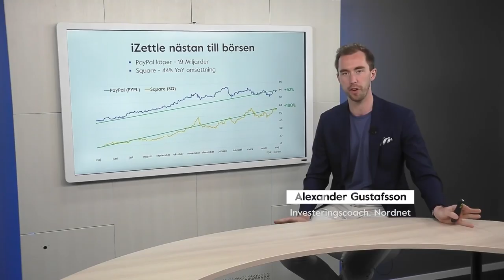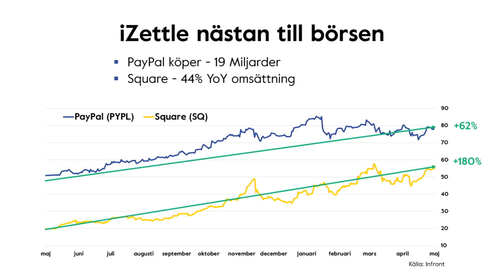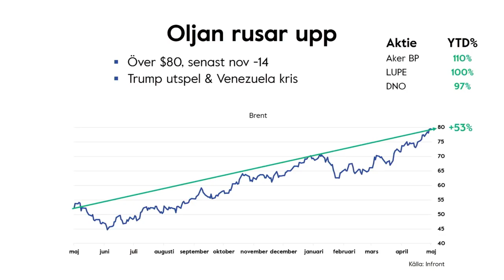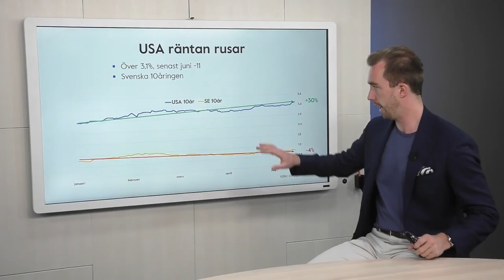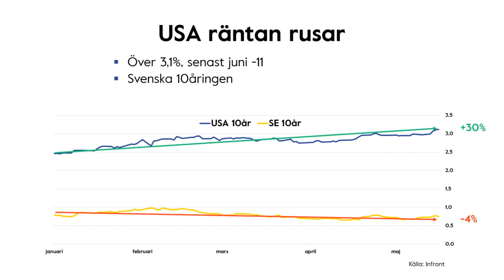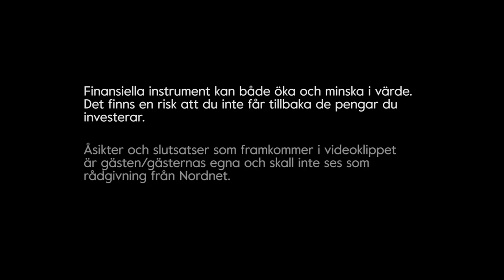iZettle till Börsen, Paypal Köper - Veckans Topp 3 [V.21 2018]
iZettle, nu missade Stockholmsbörsen en riktigt stor notering. Misströsta ej PayPal är noterat på amerikanska börsen lika så konkurrenten Square. Mer om detta i Veckans Topp 3.

I veckan blev det klart att amerikanska PayPal köper upp iZettle. Prislappen tycks landa på 19 miljarder kronor. iZettle som gör enkla betalningslösningar för mindre företag och entreprenörer har haft en fantastisk resa. Bolaget grundades 2010 av Jacob De Geer och Magnus Nilsson och var nu påväg in till Stockholmsbörsen. Den processen tog ett plötsligt slut då PayPal går in som ägare.

Attans för oss svenska investerare att vi missar den noteringen på Stockholmsbörsen. Vi behöver inte misströsta, PayPal(PYPL) är noterat på Nasdaq i USA. Aktien har stuckit +62% senaste året och ska nu integrera iZettle och öka sin exponering i Norden.
iZettles största konkurrent, amerikanska Square(SQ), är också noterat på NYSE. Bolaget har väldigt liknande affärsmodell med att erbjuda enkla och billiga betalningslösningar i den fysiska handeln. Q1 2018 visade tillväxt för omsättningen på 44% för rullande 1år. Fortfarande förlust på sista raden. VD och grundare är den karismatiske Jack Dorsey som också är VD/grundare för Twitter.

Helt lottlösa går vi investerare inte, både finns att köpa på amerikanska börsen. Frågan är givetvis vilken av dem båda som tar ledartröjan. Ska bli spännande att följa framöver.

Över $80 fatet för oljan
Oljan klev över $80 per fat under förra veckan. Det är högsta notering sedan hösten 2014 och oljan tycks nu vara på stark trend. Sedan maj förra året är Brent upp 53%. Senaste veckans kursuppgång går att härledas till både trump utspel kring Iran avtal och krisen i Venezuela som haltat prospekteringen där. Samtidigt är det en underliggande positiv trend som nu pågått ett tag.

Vi har ett gäng prospekteringsbolag här i Norden som ridit på denna trenden väl. I listan nedan har vi några av de större bolagen här i Sverige och Norge som har dubblerat aktiekursen senaste året.

Amerikanska 10åriga statsobligationen har klättrat över 3,10% det är en uppgång på +30% sedan årsskiftet. Det är högsta nivån sedan sommaren 2011. Vi såg obligationen klättra kraftigt i början av året, vilket fick börsen att svaja till i februari. Allt annat lika så borde stigande räntor minska efterfrågan på aktier, men sällan är allt annat lika. Q1 har varit starkt på både svenska och amerikanska börsen. Både OMXS30 o SP500 har klättrat upp till positiv utveckling sedan årsskiftet. Men det är bra att ha ett extra öga på denna framöver.

Gällande svenska räntor så är det fortsatt stiltje. 10åringen kring 0,8% och har inte rört sig märkvärdigt mycket räknat från årsskiftet.